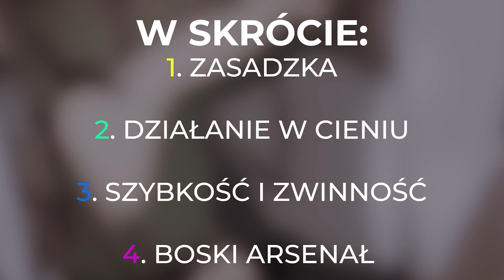Jak TOJI POKONAŁ GOJO? (Jujutsu Kaisen: Toji Fushiguro vs. Satoru Gojo)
👉🏼 Wpadaj na serwer Discord! KLAN VANAKIEGO WZYWA!

⚡️ Materiały użyte w odcinku:
- fragmenty anime:

📝 SPIS TREŚCI

00:00 - Wstęp
00:35 - Oslabiony Gojo
00:54 - Heavenly Restriciton
01:37 - Przygotowanie
02:19 - Inverted Spear of Heaven
02:51 - Gojo żyje?
03:17 - Kolejność

Żródła:
jujutsu-kaisen.fandom com